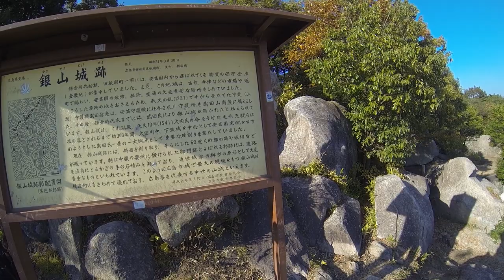広島山歩き 武田山 登山 2013.11.05 Part 2 山頂編 (Mt.Takeda Trekking in Hiroshima,Japan)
広島市安佐南区にある、武田山の山登りです。
Part 2 ) は山頂編 銀山城（かなやまじょう）跡。

Part 1 )は鹿ヶ谷口(ししがたに)からの登り編。

広島市安佐南区ホームページ 武田山情報

Video Camera : GoPro HERO 3 Black Edition
Accessories : Skeleton backdoor
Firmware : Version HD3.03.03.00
Capture Settings
 Spot Meter : ON
 Protune : OFF
 UP SIDE DOWN : ON (Camera Handstand)

Mount : GVHS-30 Vented Helmet Strap
 on Shoulder Harness (mont-bell Photo Walker Pack L)